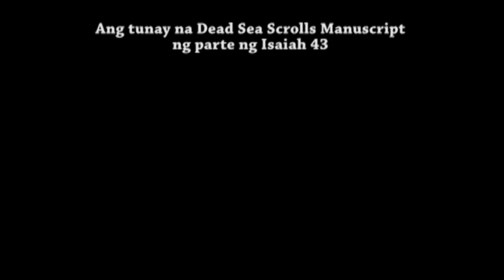Catholic Faith Defender vs Iglesia ni Cristo (Alvin Gitamondoc vs Jose Ventilacion)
Ang lantarang panlilinlang ni Jose Ventilacion patungkol sa Isaias 43:6